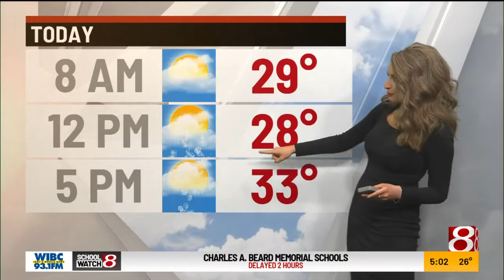Thursday's weather forecast